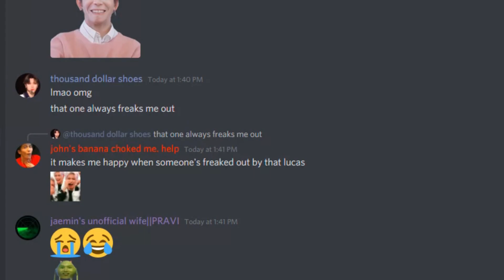.hehe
i dont know what im doing. consent to use conversation was allowed. thank you for the participation of the wonderful people in the conversation. you guys rock!